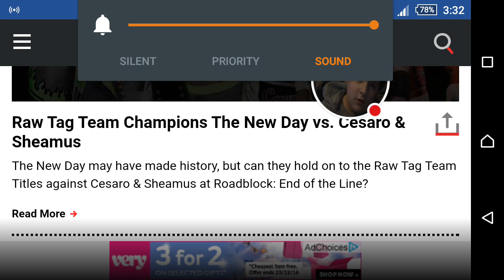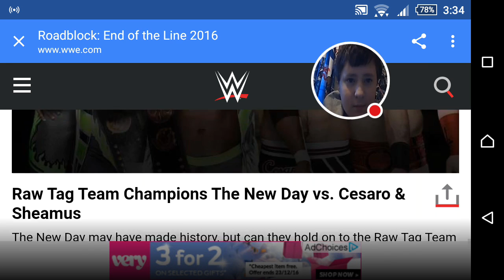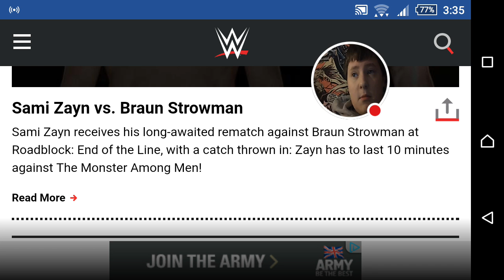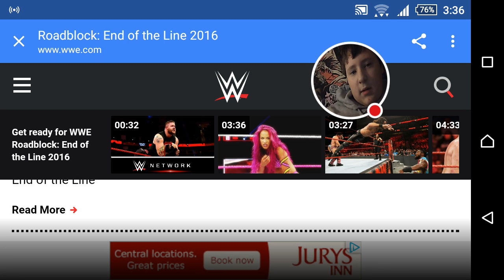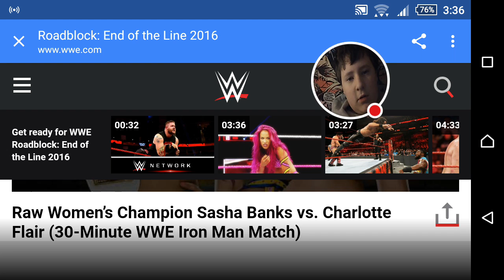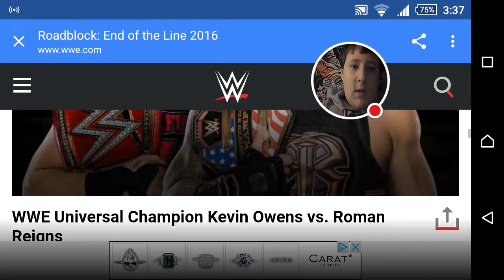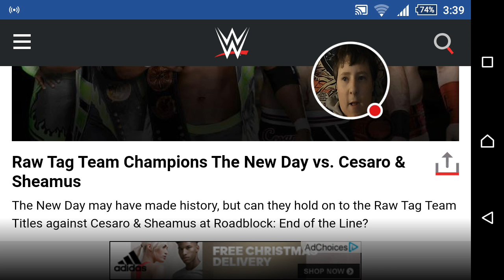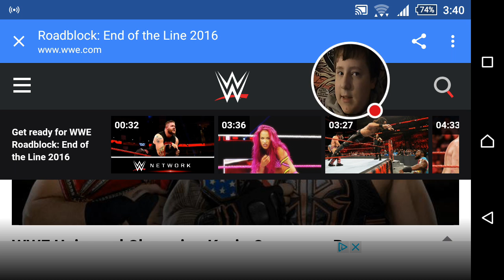wwe roadblock: end of the line predictions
Predictions for wwe raw exclusive ppv wwe roadblock: end of the line
Put your protections in the comments below